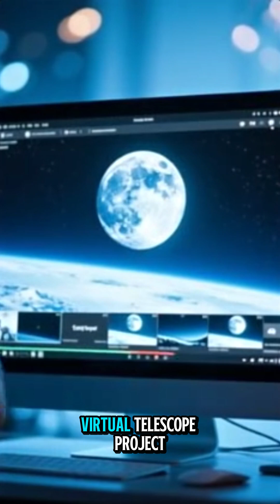Don’t Blink—2025’s Cold Supermoon Is About to Drop the Biggest Moon of the Year!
🌕 Why This Cold Supermoon Matters
December’s full moon — known as the Cold Moon — will also be a Supermoon as the Moon reaches perigee (its closest point to Earth this month). That means it could appear up to 14% larger and 30% brighter than the smallest full Moon of 2025.

🎥 Watch It — Live & Free
Thanks to the Virtual Telescope Project (Italy) and Griffith Observatory (USA), you can catch this cosmic show from the comfort of your home. Their livestreams will broadcast real-time telescopic views — ideal if clouds or city lights block your sky.
🕒 When to Look

December 4 (20:00 UTC / 3:00 PM EST) — Virtual Telescope Project (Manciano, Italy)
The Virtual Telescope Project 2.0

December 5 (approx. 8:27 PM EST) — Griffith Observatory (Moonrise over Mount Hollywood)

🔭 Pro Tips for Stargazers

You don’t need a telescope — the supermoon will be bright enough for naked-eye viewing.

For best effect, watch it at moonrise, when it’s near the horizon — the “moon illusion” makes it look larger.

If the sky is cloudy or you’re indoors — just click play on the livestream.

Sources:
**“A ‘Cold Supermoon’ rises this week: Watch it take flight online with these free livestreams (video)” — Space.com  (Also some visual credits, CTTO)
**Virtual Telescope Project event page
**“Don’t miss the full 'Cold Moon' — final full moon of 2025” — Space.com skywatching guide